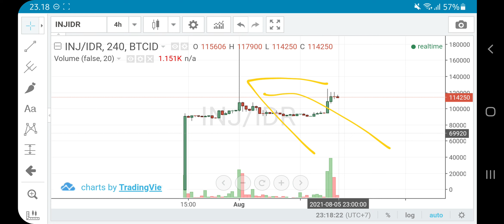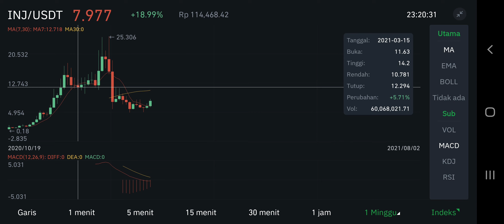INJ COIN TO THE MOON ! LISTING INDODAX BAWA BERKAH LUMAYAN REJEKI ANAK TIDAK TERLALU SOLEH +500%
listing idx